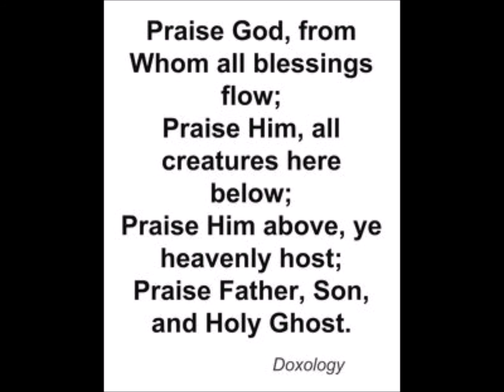Doxology (Done in "The Ska" way)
recorded 12 tracks with some friends a couple of weeks ago...
it was great fun.
God bless